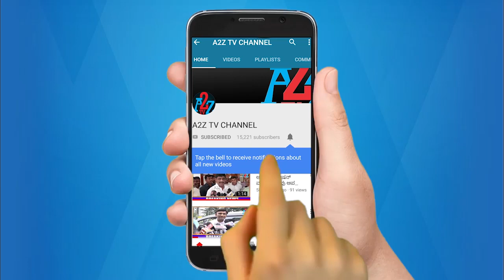BJP Chikpete Corporator Prathiba Danraj & JDS Ramila Umashanakar as Deputy Mayor Candidate,A2Z TV